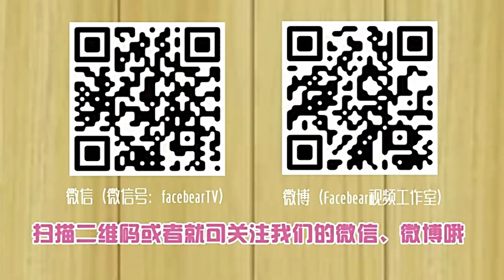美女泳池释放大姨妈恶作剧